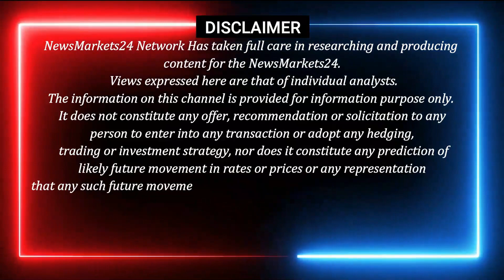15-फरवरी-2023 आज का लोहा का रेट |लोहा इंगोट में तेजी क्यों नहीं ?|Loha rate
15-फरवरी-2023 आज का लोहा का रेट |लोहा इंगोट में तेजी क्यों नहीं|Loha rate|   @NewsMarkets24
In this video, we'll discuss the scrap price in India. Specifically, we'll look at the current price of steel in India and how it's changed over the past few days. We'll also discuss the latest rumor about the price of steel in India and how accurate it might be.

So if you're looking for the latest information on the scrap price in India, then this is the video for you! We'll provide you with the latest information on the price of steel in India so that you can make an informed decision when it comes to buying or selling scrap.

YOUR QUERY
RAIPUR INGOT
MANDIGOVINDGARH INGOT
MANDIGOVINDGARH LOHA BHAV
LOHA BHAV
INGOT RATE
LOHA PRICE
Daily Ingot rate
Billet rate
Old Scrap
NewsMarkets24
लोहेकारेट
आजकालोहेकारेट
steelprice
steelrate
steelprices
Billet rate
Ingot rate rojana
Tmt rate
Ingot Rate
Aaj Ka Lohe Ka Rate
INGOTRATE
AAJKALOHEKABHAV
dailyingotrate
daily ingot price
ingot
billet
mandi govindgarh
Ingot Rates
Steel Price
Scrap Rates
Daily ingot Rate
scrap rates
Daily steel price
newsmarkets24
12 एमएम सरिया का क्या रेट है?
4 सूत की सरिया का क्या रेट है?
3 सूत की सरिया का वजन कितना होता है?